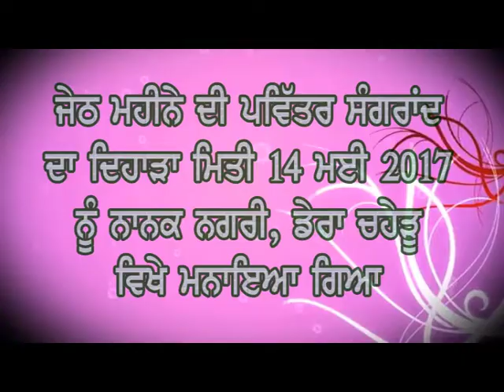Par 2 ||Dera Chaheru 16 May 2017 || Jeth Mahine Di Sangrand